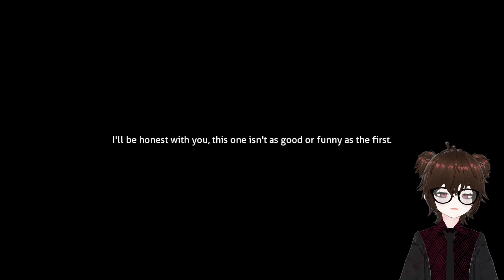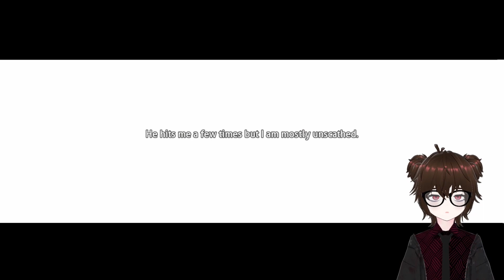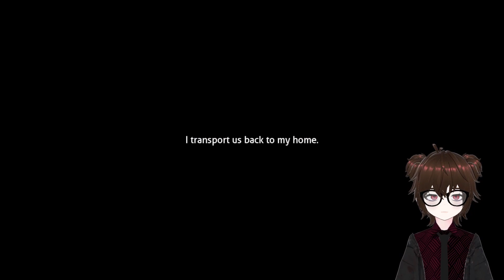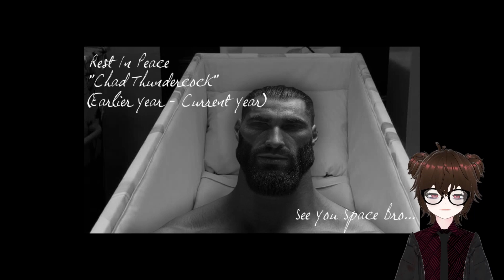[otato] Doki Doki Sigma Club 2: Sigma Stigma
Streamed 1/18/23
From Kennedy productions, the sequel everyone has been waiting for: Doki Doki Sigma Club 2: Sigma Stigma. I played the first one on a previous otato sack, but the sequel deserved it's very own segment.